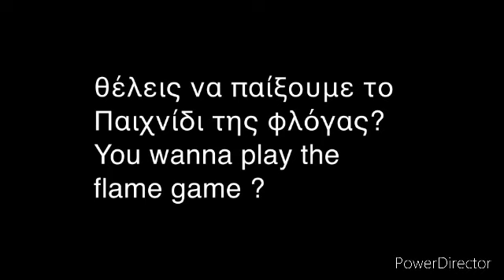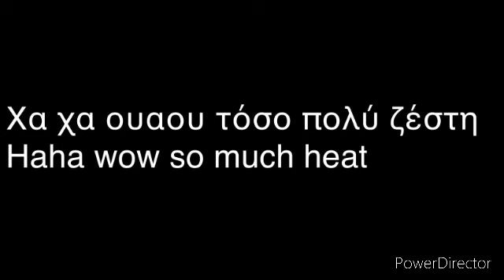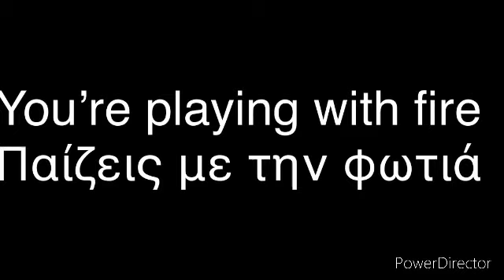Amber in greek voice